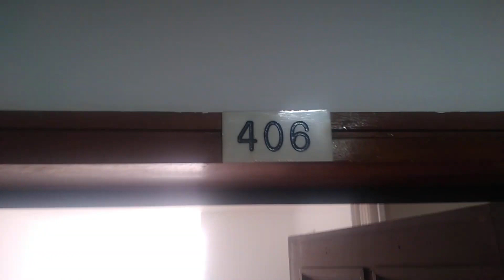ARRIENDO DE OFICINA EN EL BARRIO COUNTRY - BOGOTÁ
815-3611 D.C COLOMBIA S.A.S Arrienda oficina identificada con el número 406 en el barrio Country en el norte de la ciudad de Bogotá. Excelente ubicación sobre la carrera 15 con calle 85, el edificio cuenta con ascensor, la vista de la oficina es exterior, dispone de 1 baño, cableado de red, servicios de agua y luz. ¿Más información?